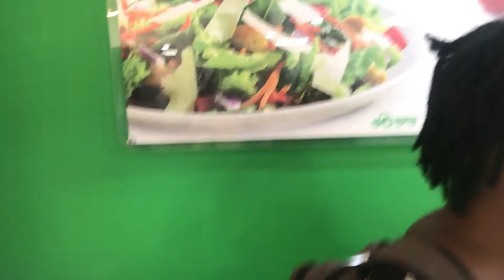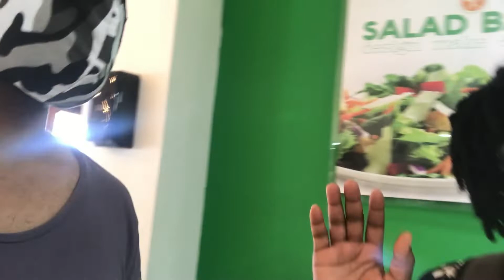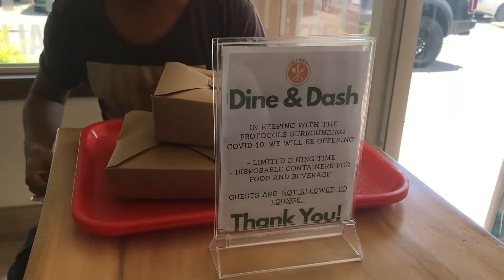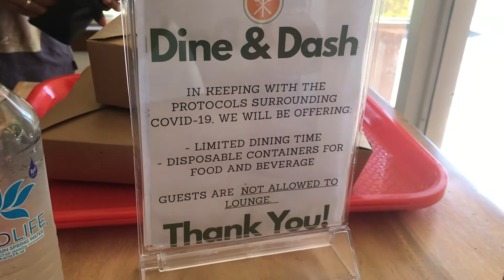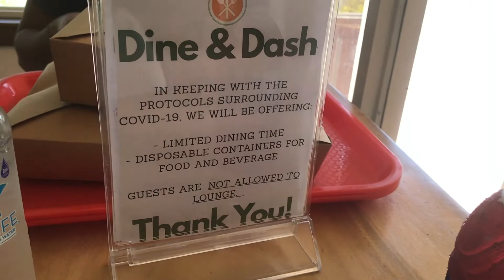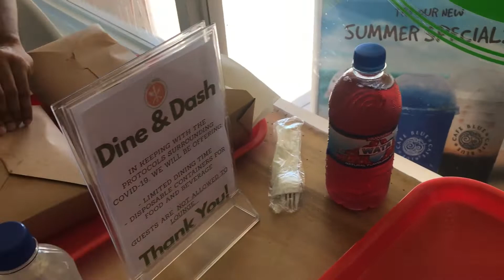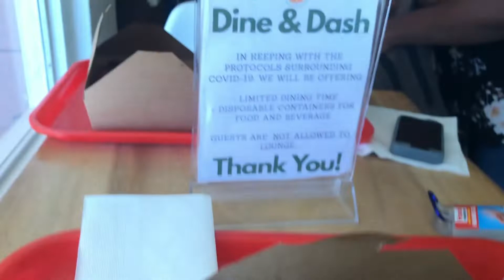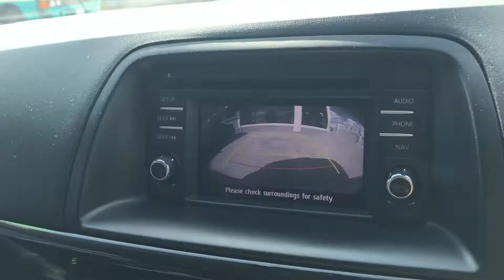Looking Lunch in Kingston Jamaica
I haven't seen my (video-ology) classmate in months and despite the probability of my catching covid 🦠or cooties 😵‍💫 from her, I decided to take the risk 😂